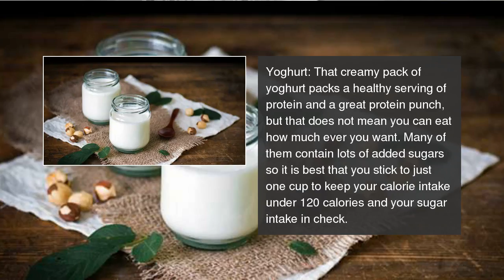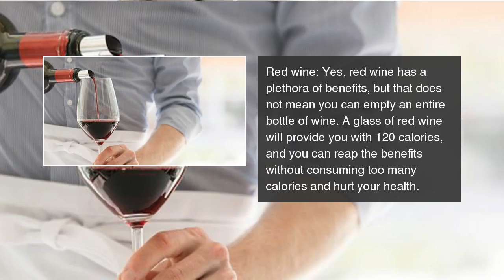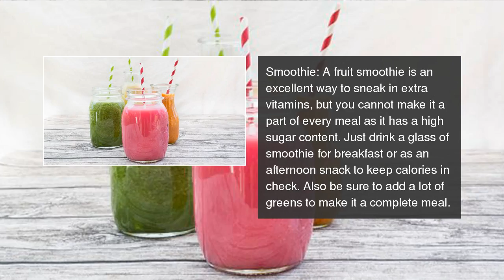Know the right portions of your favourite healthy foods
Find out how many glasses of smoothie and how much whole wheat pasta you  should eat in a serving. Know the right portions of your favourite healthy foods